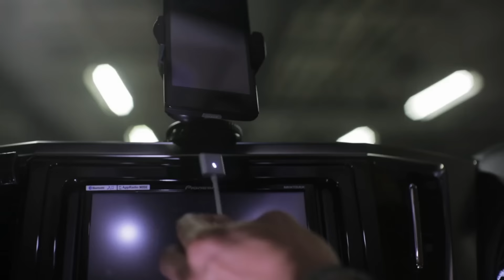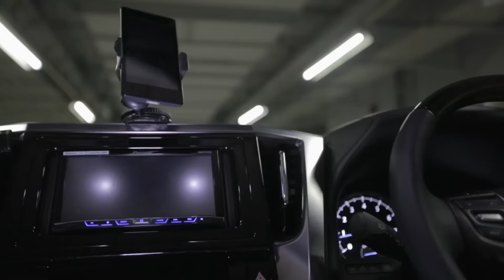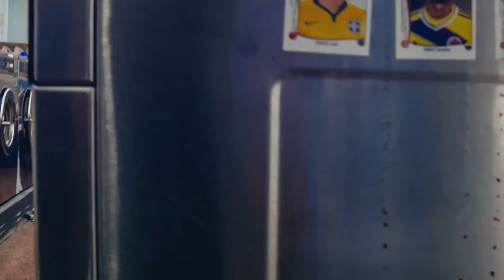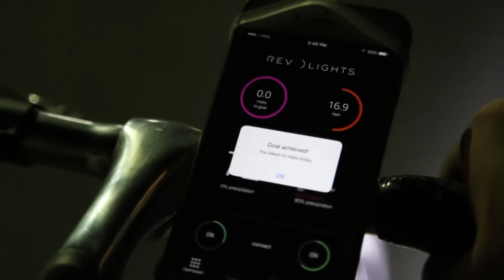5 Verrückte Erfindungen - Die man gesehen haben muss! #2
zukunft neu top 5 tech charts